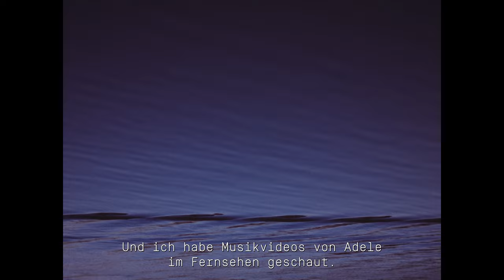The Truth Wins – Can Dündars Story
"Every dark era comes to an end" - as part of our The Truth Wins campaign, we delve into the inner life of Turkish journalist Can Dündar. He was sentenced to 27 years and six months in prison for publishing a story about the Turkish government's illegal arms deal with Syria. The Turkish government said it was a state secret that should not be revealed. Can Dündar has been living in exile in Berlin since 2016. He continues to fight tirelessly for the truth.

„Jede dunkle Epoche geht einmal zu Ende“ - im Rahmen unserer The Truth Wins-Kampagne tauchen wir in das Innenleben des türkischen Journalisten Can Dündar ein. Er wurde zu 27 Jahren und sechs Monaten Gefängnis verurteilt, weil er eine Geschichte über den illegalen Waffenhandel der türkischen Regierung mit Syrien veröffentlicht hatte. Die türkische Regierung erklärte, es handele sich um ein Staatsgeheimnis, das nicht enthüllt werden dürfe. Seit 2016 lebt Can Dündar im Exil in Berlin. Er kämpft unermüdlich weiter für die Wahrheit.

Credits:
Mind and Image GmbH & Co. KG / Color Grading
DaHouse Audio / Music Production
Kling Klang Klong GmbH & Co. KG / Music Production
Molle&Korn GmbH / Film Production
Seeyourent / Technical Equipment Supplier
Anna Moll / Director
Max Michel / Producer
Lukas Kusz / Montage
Vigdis Erla / Montage
Denise Wissmann / Set Requisit
Andrés Lizana Prado / Underwater DOP
Uwe Steckhahn / Underwater Supervisor
Ralph Schremmer / Safety Diver
Christian Lucht / Production Assistant
Anne Krüger / Production Assistant
Lukas Kusz / Production Assistant
David Schmitt / Light
Niklas Dietz / Camera Assistant
Jesse Koch / Camera Assistant